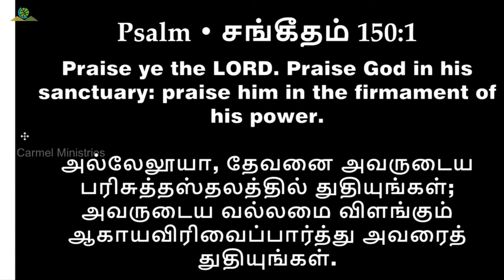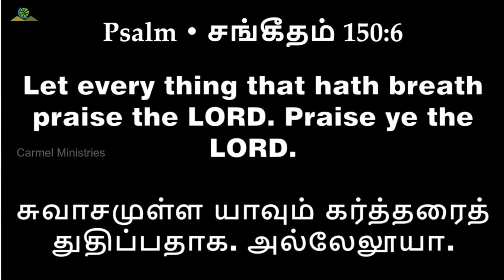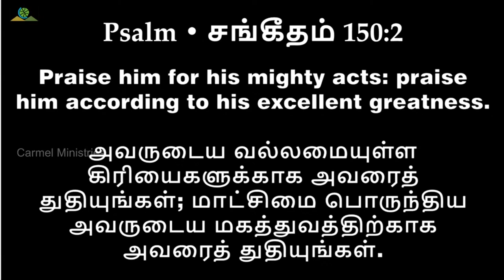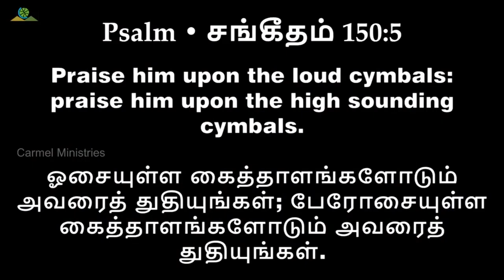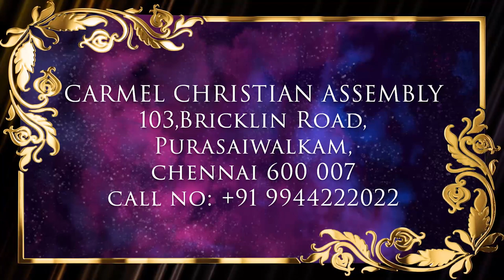அல்லேலூயா????? அல்லேலூயா! | Hallelujah????? Hallelujah! | Msg | Tam | Pr Robert Simon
Hallelujah? Hallelujah! | அல்லேலூயா? அல்லேலூயா! | Alleluya? Alleluya! |

Message Title / தேவ செய்தி தலைப்பு: Hallelujah? Hallelujah! | அல்லேலூயா? அல்லேலூயா! | Alleluya? Alleluya! |

Hallelujah? Hallelujah! | அல்லேலூயா? அல்லேலூயா! | Alleluya? Alleluya! | தமிழ் தேவ செய்தி | முனைவர் இராபர்ட் சைமன் | கர்மேல் ஊழியங்கள் | Tamil Message | Pr. Robert Simon | Carmel Ministries

Our Address:
Carmel Christian Assembly
103, Brickkiln Road,
Purasawalkam,